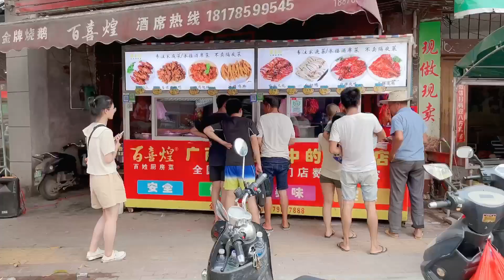00后的厨师弟弟能吃能喝能干，广西妹子很欣慰！I bullied my brother when I was a child, but we have a good relationship.